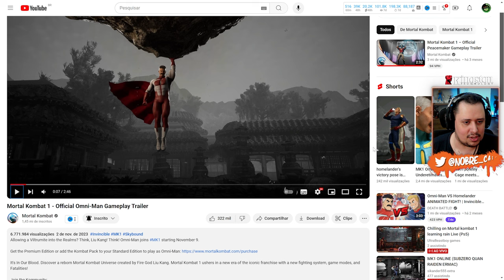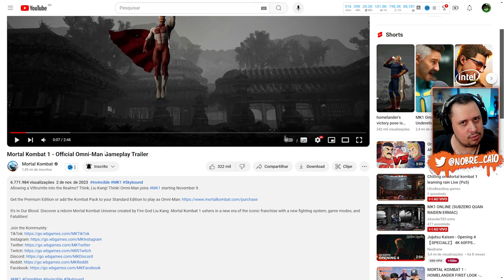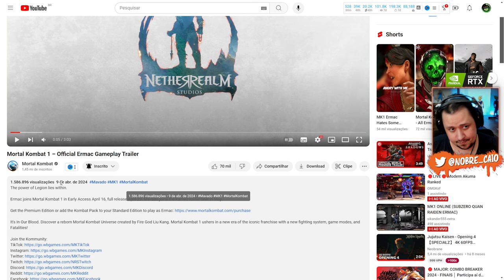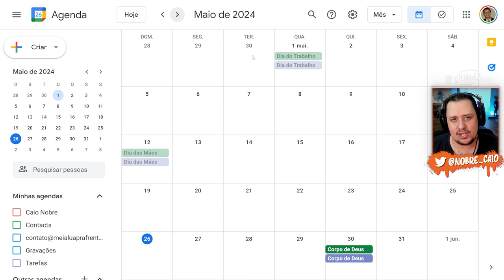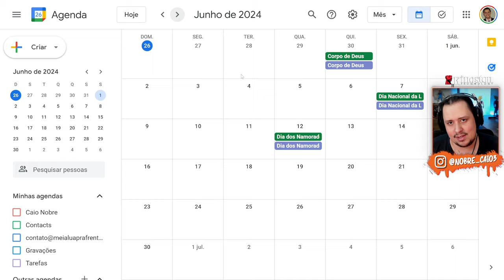HOMELANDER Não veio no COMBO BREAKER... E AÍ? - MORTAL KOMBAT 1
Nosso PC Gamer:
Proc: Intel Core i7 14700k 3.4Ghz (Fornecido pela  @Intel )
Mobo: MSI Pro Z790-P WIFI (Fornecida pela  @Intel )
Microfone: HYPERX QuadCast
SSD: TeamGroup T-Force Delta 500gb
Fonte: Corsair TX850 W